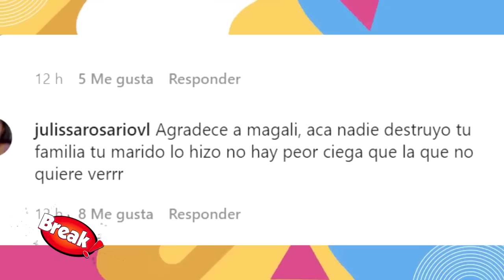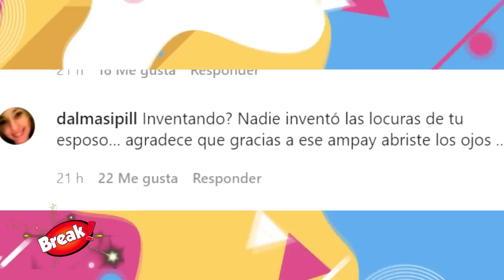ERIKA VILLALOBOS CULPÓ A MAGALY MEDINA DEL FIN DE SU MATRIMONIO POR AMPAY?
Erika Villalobos decidió ponerle la cruz a Magaly Medina al dejar entrever que estaría inventando todo solo para verla mal.